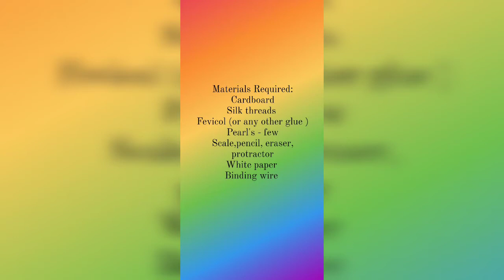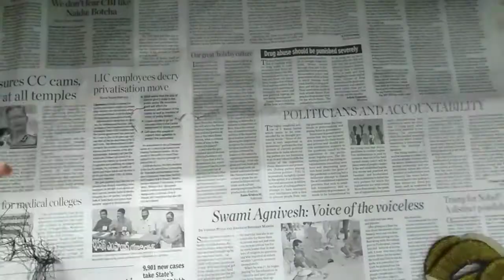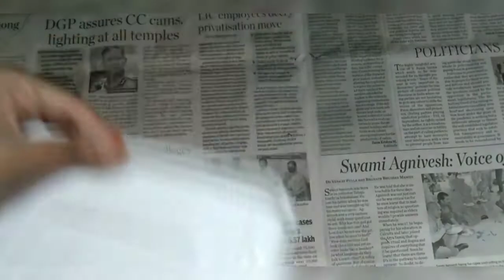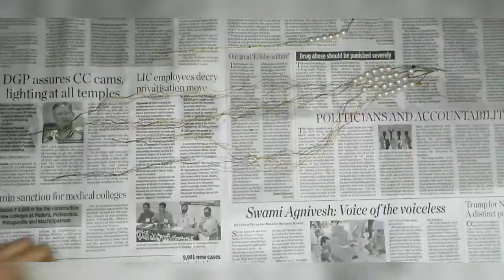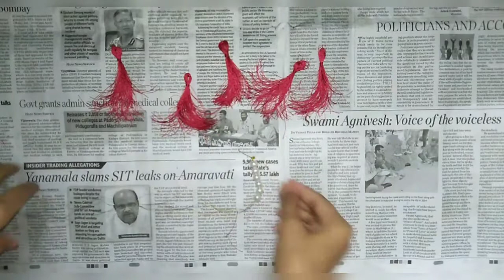Wall hanging with silk threads | cardboard craft | DIY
Hello people...
Materials Required :
Cardboard
Silk threads
Fevicol
Binding wire
White paper
Pearl's
Scale,pencil,eraser
Protractor